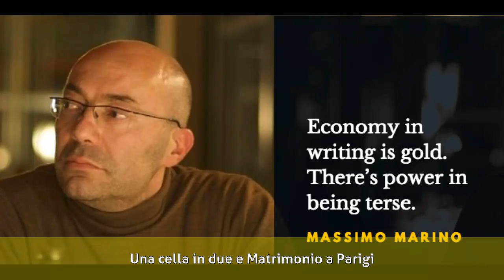Massimo Marino - Biografia